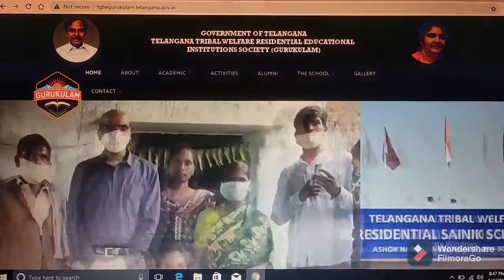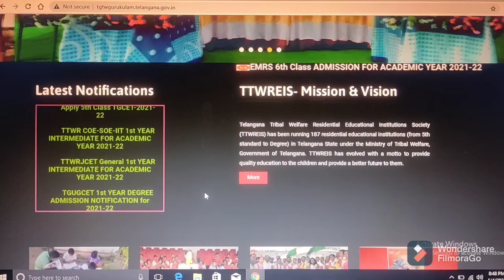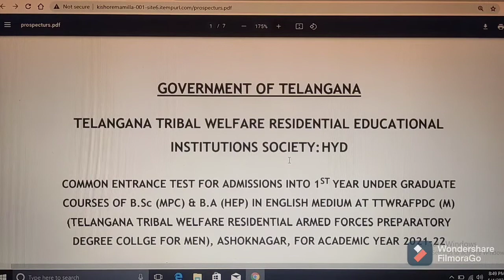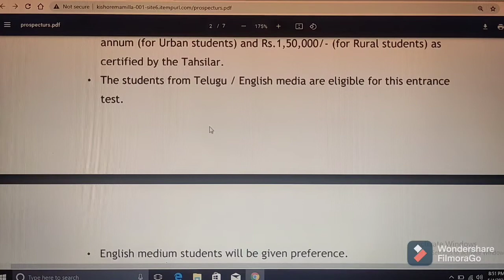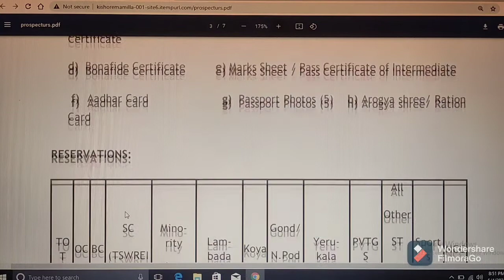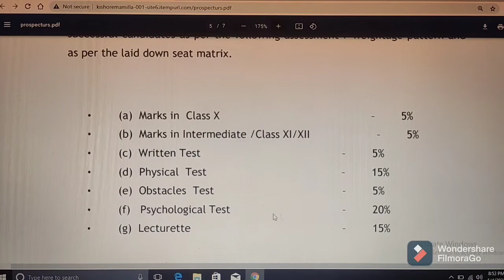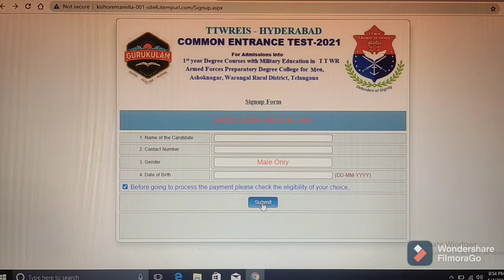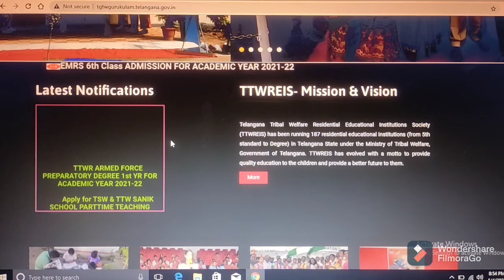ARMED FORCES - 2021 DEGREE 1ST YEAR ADMISSION NOTIFICATION // ELIGIBILITY: INTERMEDIATE // TTWREIS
(4) Click on below link for NOTIFICATION/EXAM DATE/PAYMENT START AND END DATE/APPLICATION START AND END DATE/SERVICES

(6) Click on below link for official website of Government of Telangana/TELANGANA TRIBAL WELFARE RESIDENTIAL EDUCATIONAL INSTITUTIONS SOCIETY:HYD